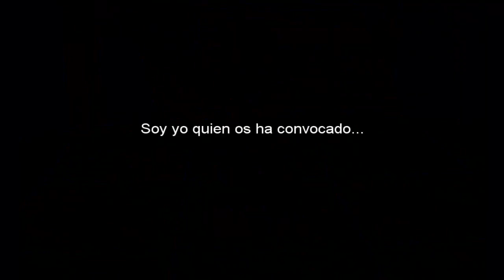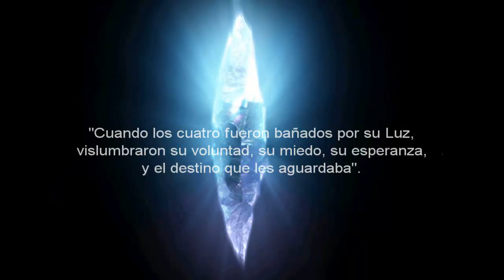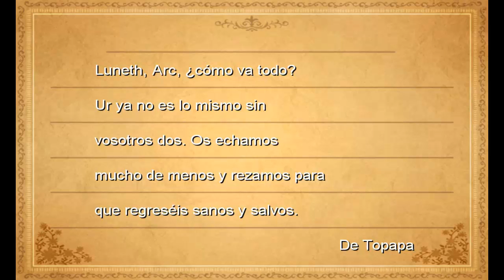Let´s play Final Fantasy 3 (2014) en Español - Parte 2 - La maldición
Continuamos con la aventura desde que encontramos a Refia! Ahora, toca ir al castillo de Sasune para buscar un modo de acabar con la maldición que asola estas tierras...